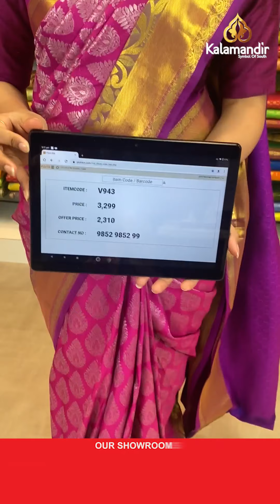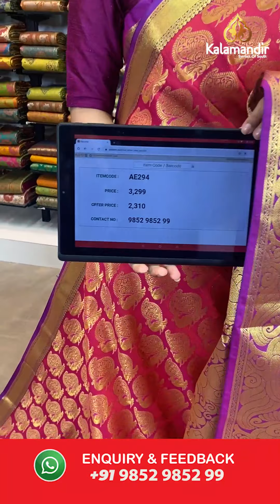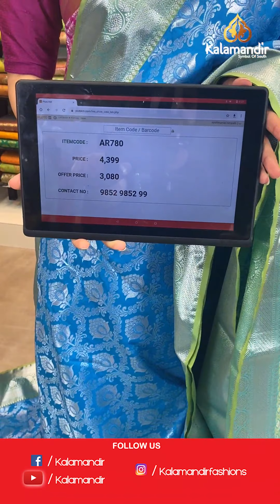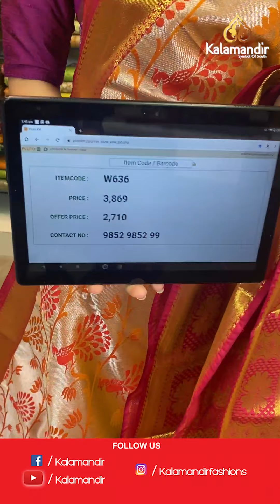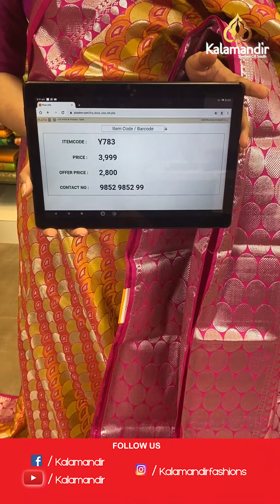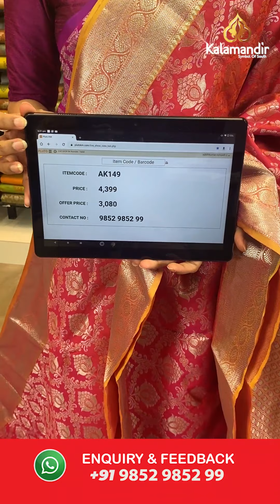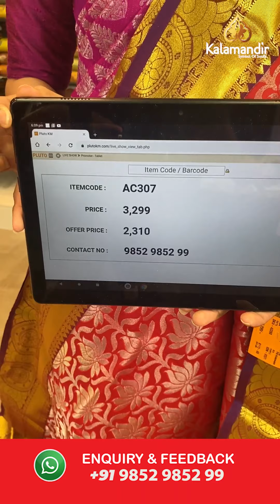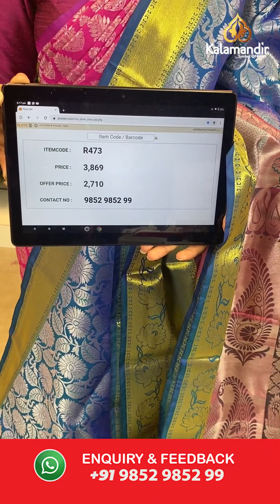Moksha Pattu Sarees at Flat 30% OFF For 24HRS Only | Kalamandir live